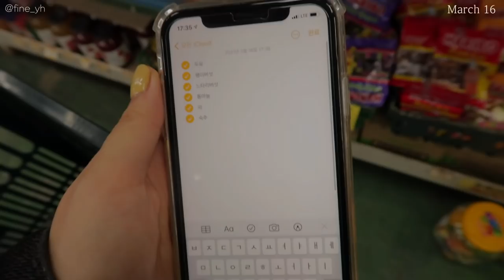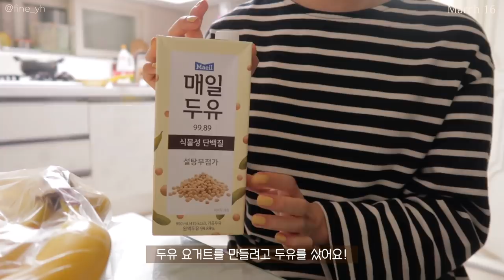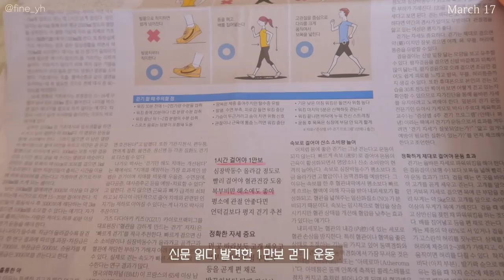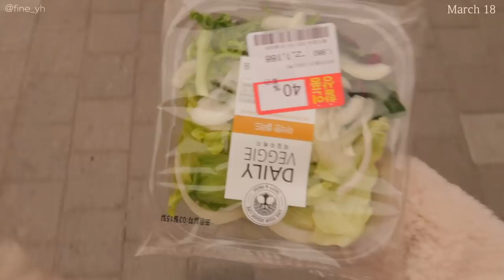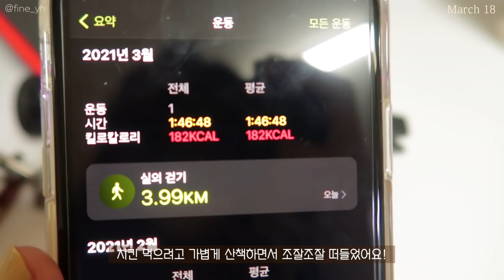SUB)🎂보기 좋은 떡이 맛도 좋아!다이어트 식단 요리브이로그(키토김밥,닭가슴살숙주볶음,떡맛탕,단호박샌드위치)|간헐적단식|food vlog|slow diet|mukbang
💡타임라인💡
00:16 블루베리 요거트볼&아메리카노
01:52 오리고기 냉동 소분
02:20 오리고기 키토김밥
05:37 단호박 베이글 샌드위치
08:17 장 보고, 언박싱하기
09:20 닭가슴살 숙주볶음
12:24 두유요거트 만들기
13:11 떡맛탕&두유요거트볼
14:53 초코파운드케이크&딸기바나나우유
16:29 남자친구의 깜짝 선물🎂
16:55 굽네 고추바사삭치킨!
17:56 딸기케이크&아메리카노(식단아님)

이번주 영상 3개 올리기! 다 보셨나요?
일주일에 한번씩은 꼭 식단 영상 올리고 싶어서
열심히 편집했어요!😳
지난번 일상 브이로그도 좋아해주시는 분들이 많아서
종종 올리려고 해요! 많관부😉💛
이번 영상을 보면서 느꼈지만
확실히 감량기때보다 음식에 대한 걱정도 많이 줄고,
속세 음식도 종종 먹으면서 행복하게 유지하고 있는 것 같아요!
종종 폭식을 방지하는 법을 많이 물어보시는데,
제가 추천드리고 싶은건 식단을 너무 강하게 하지 않는거에요🙂
일명 '닭고야' 식단은 오히려 음식에 대한 강한 집착을 만드는 것 같아요.
제가 생각하는 가장 중요한 포인트는 '양조절'이에요!
그러니까 먹고 싶은 음식도 가끔 양조절해서 먹으면
폭식을 방지할 수 있을거에요!💪🏻💪🏻
다이어트는 평생 하는것! 행복하게 하는게 제일 중요해요!
오래오래 건강한 몸을 위해 음식을 먹는다고 생각해요!
우리 오랫동안 함께 해요🤎
그럼 오늘도 영상 편안하게 봐주시고,

📌Camera
  iphone 11
  canon g7xmark2

📌Me
166.5cm
62.8kg~52.5kg

나무손잡이그릇_모던하우스 우들핸들볼